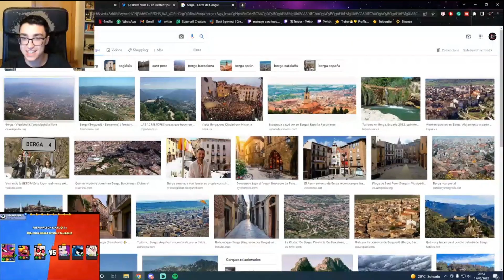TREBOR nos LLEVA a TODOS de VIAJE A LA VRG